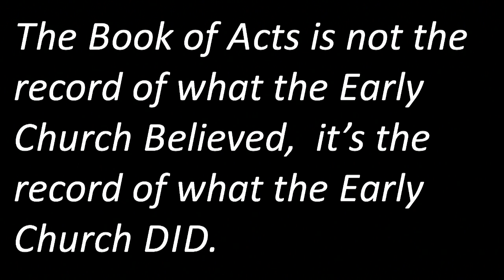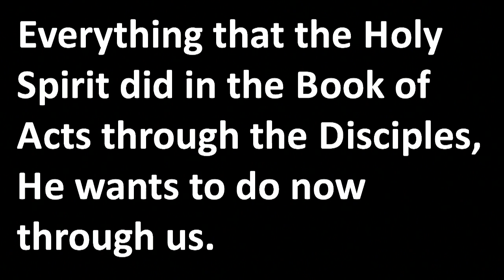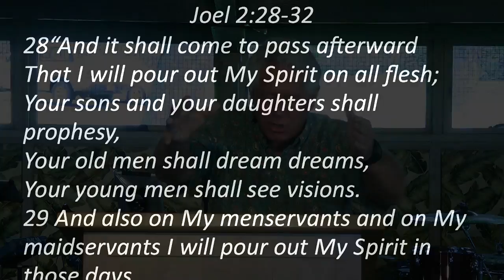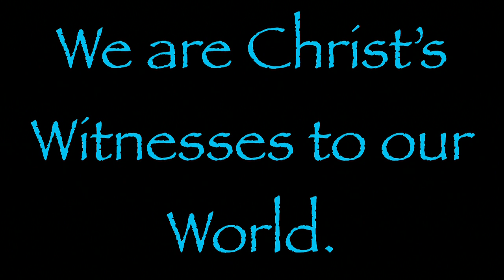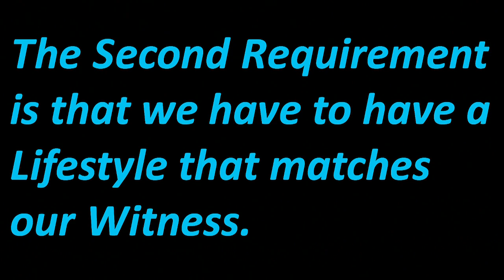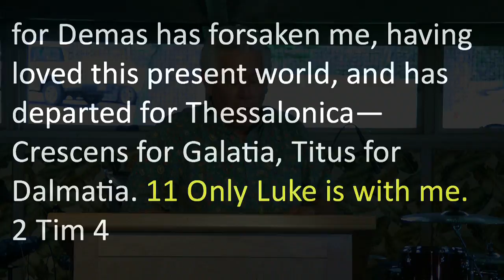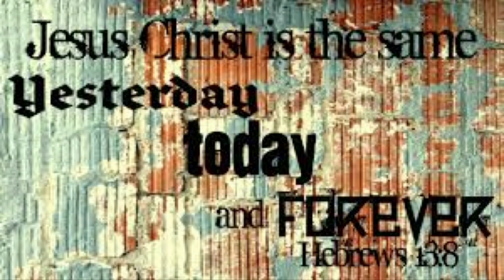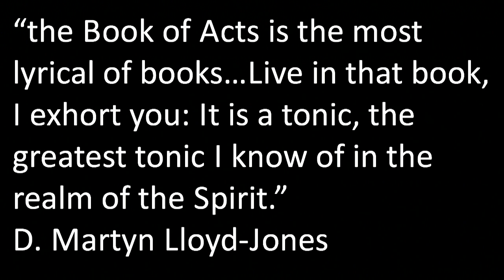Kumulani Chapel - Pastor Ricky Ryan - 3/23/2014 - "Introduction to Acts"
Book of Acts